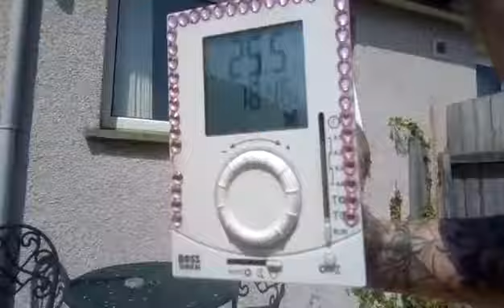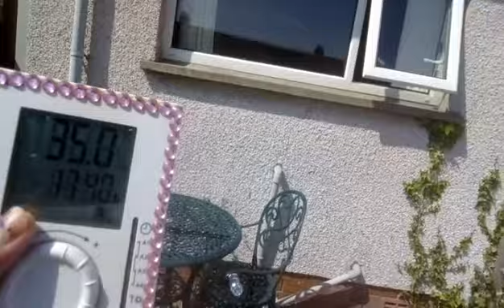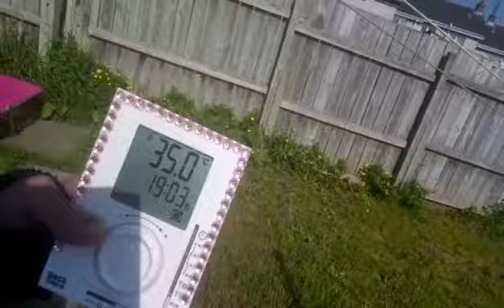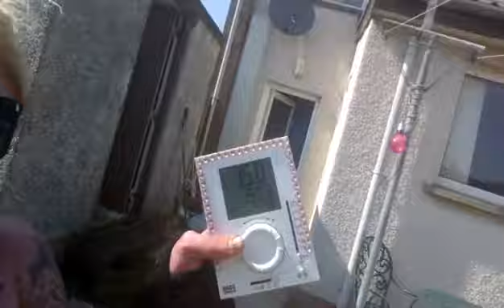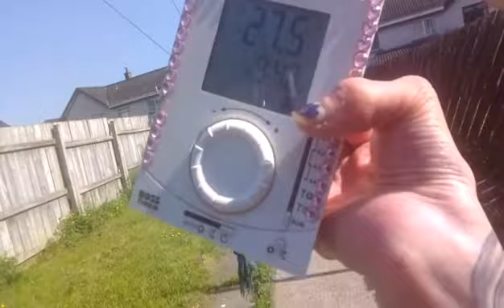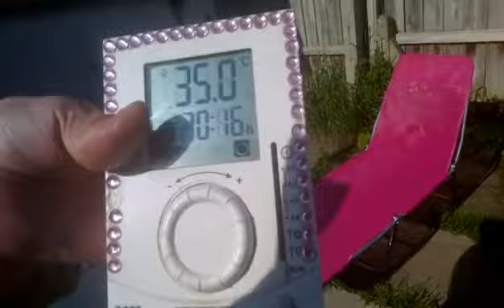HEATWAVE in Northern Ireland North coast 🇬🇧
Help me out is a house temperature thing the same as an outside one an I believe in fake weather controlled weather what do you think about the weather? Hope moe sagi an josh an RnK is OK on the road trip storms heading that way hope yal r OK